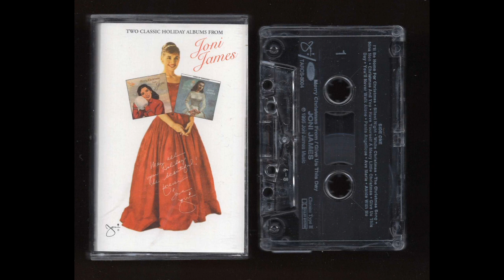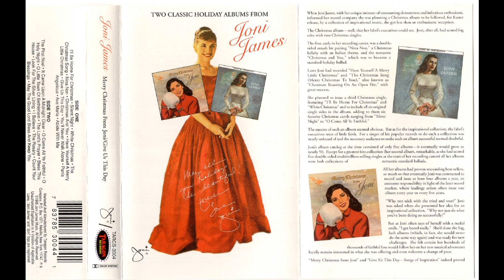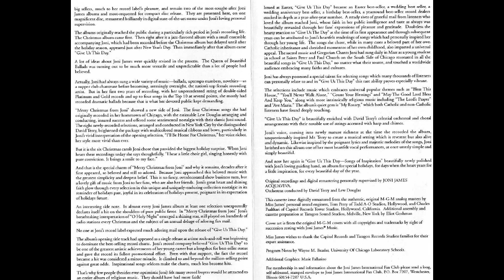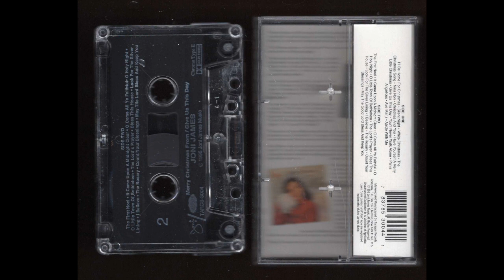TWO CLASSIC HOLIDAY ALBUMS FROM JONI JAMES 1995 Cassette Tape Rip Full Album